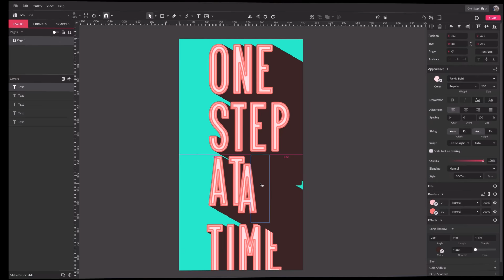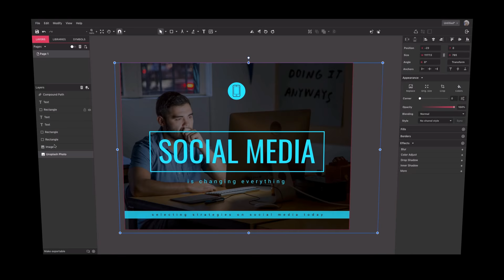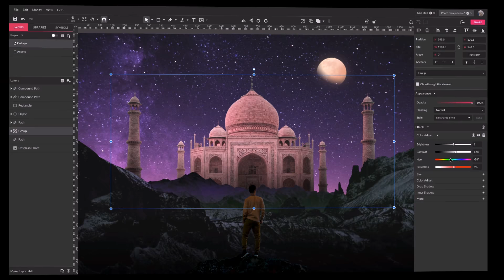Meet Corel Vector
Meet Corel Vector! A design app that works the way you do.

Corel Vector is a full-featured vector graphic design app that works on ALL platforms - Windows, MacOS, Linux and ChromeOS. Work online and offline. Unlock the full power of your creativity with fast and flexible tools tailored to professional designers and beginners.

► Have any questions or suggestions? Leave a comment or contact our SUPPORT TEAM